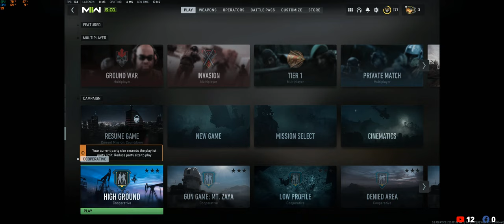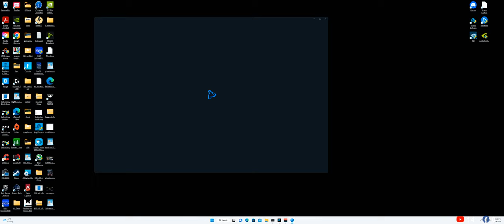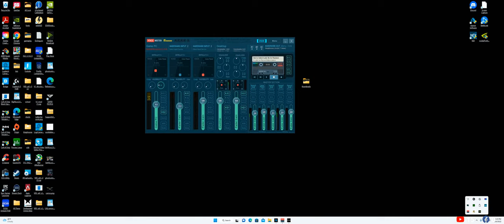MW2 RPK Camo Grind with Lock | 3080Ti 1440p | Azeron King